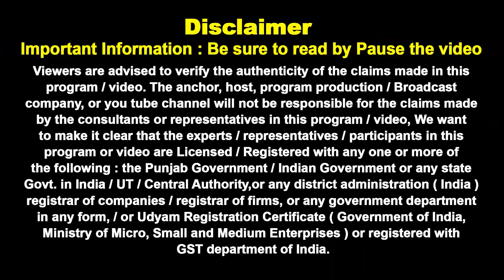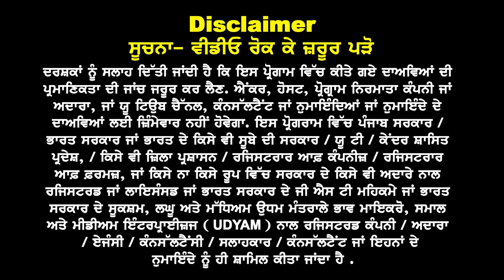Canada Masters बड़ा धमाका | बदला Apply करने का process | benefits का खुला पिटारा। Ca Sep Intake 24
Canada Masters बड़ा धमाका
बदला Apply करने का process
benefits का खुला पिटारा